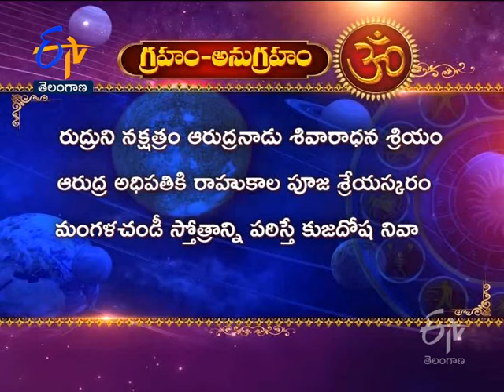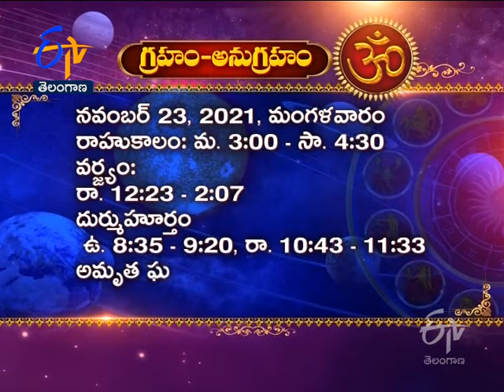Sri Rudreshwara Swamy Temple Veyistambala Temple | Warangal | Teerthayatra | 22nd November 2021 |ETV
Explore India’s holy temples glorified with the divine presence and architectural, cultural prominence. Teerthayatra explores Sri Rudreshwara Swamy Temple, Thousand Pillar Temple, Warangal and narrates the history and sanctity of the temple.